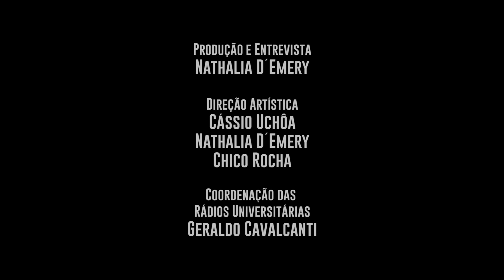Pareia - EP 06 - Flaira Ferro e Igor de Carvalho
Já tá na área o 6º episódio com som, imagem e muito carinho do Pareia, nossa série transmídia! Flaira Ferro convidou Igor De Carvalho pra um encontro de vida e amor registrado aqui nos estúdios Universitária 99.9 FM. É parceria, é música, é se deixar atravessar pelo outro! Topa embarcar nessa conversa com a gente? Então dá o play e aproveita! Lembrando que amanhã tem reprise no rádio, a partir das 10h, dentro do programa OSomDoBrasil. Nossa ciranda tá crescendo e no próximo episódio é Igor quem convida!

Universitária FM Recife - 99.9mHz